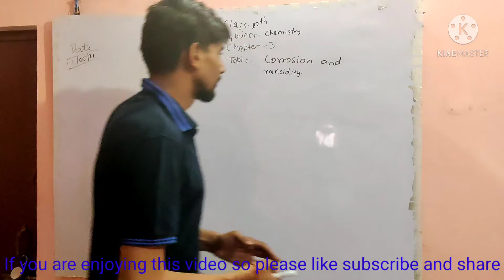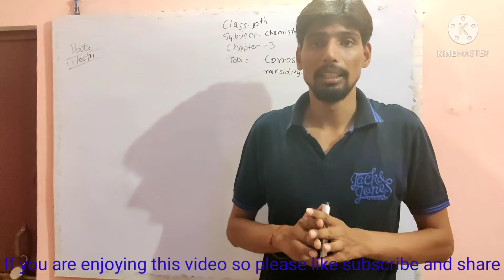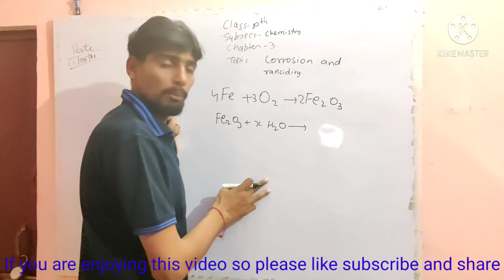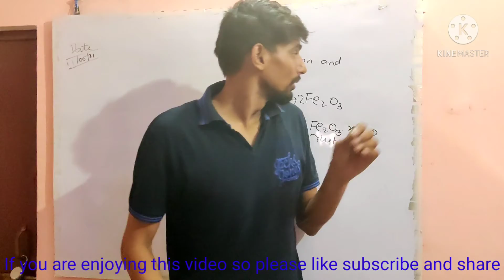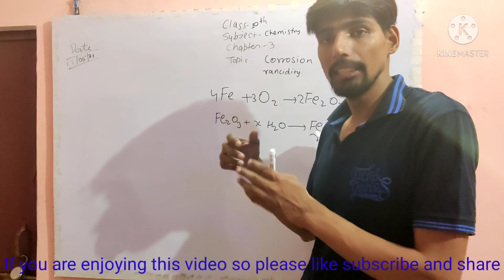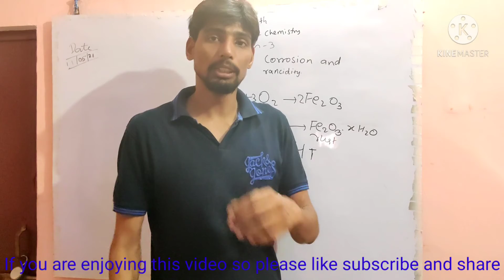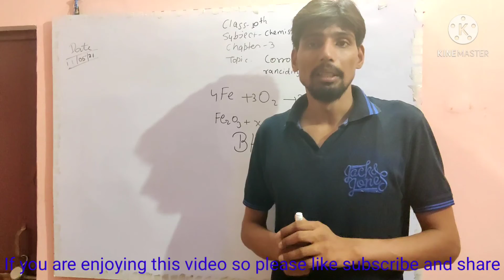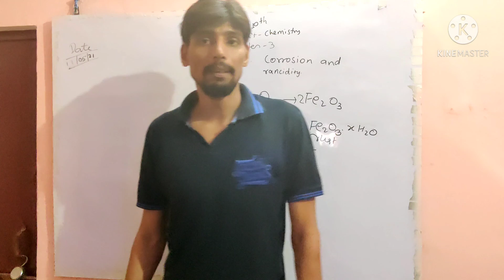Class 10th Chapter 1 Topic corrosion and rancidity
Class 10th
chapter 1
topic corrosion and rancidity